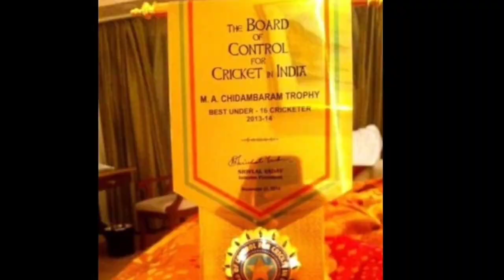Suryakumar Yadav Biography in Hindi | Best Batting | Indian Player | Cricket criK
Suryakumar Yadav 🔥is a name among million who have dream to play for India and also achieved after long wait. Someone rightly
said "it requires great strength to become Suryakumar Yadav".

His Success Story is an inspiration to many 🙏